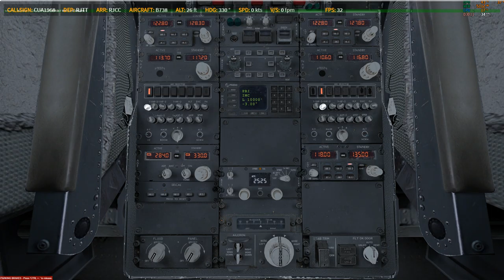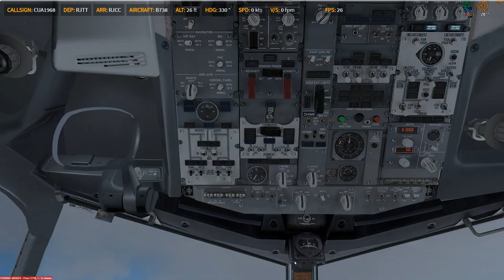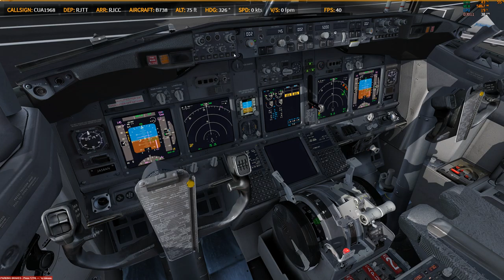P3D V4.4 | PMDG 738 | ✈ RJTT → RJCC | KN1238 0119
Prepar3D
    -PMDG 737
    -PMDG 747
    -PMDG 777
    -QW 787
    -ASP4
    -EFBV2
    -ChasePlane
    -ORBX Global Base pack / vector / lights
XP11
    -FF320U
    -FF350
   -JD330
   -ZIBO737
   -ASXP